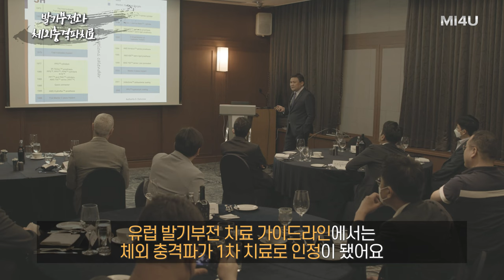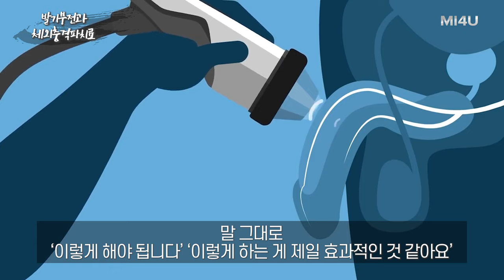[발기부전과 체외충격파] 발기부전에서 1차 치료법의 변화 (세움비뇨기과 박성훈 원장) (팽창형 보형물/세조각 보형물) 팽창형임플란트/발기부전수술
[발기부전과 체외충격파 치료]
최근 체외충격파 치료에 대해서 신뢰할만한 이중맹검 임상연구 결과와 체외충격파 기술 자체의 진보가 있었고
그 결과 유럽 비뇨기과 학회 가이드라인에서 1차 치료법으로 편입되었습니다

발기부전에서 재생 치료를 시도할 수 있게 되었으며
특히 젊은 환자들에게서 좋은 효과를 기대할 수 있을 것으로 예상합니다